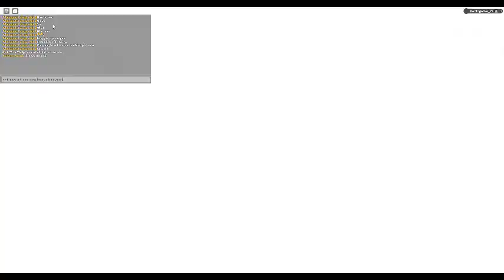part 1 of part 1 of my loomian nuzlock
while recording it cut off 2 times